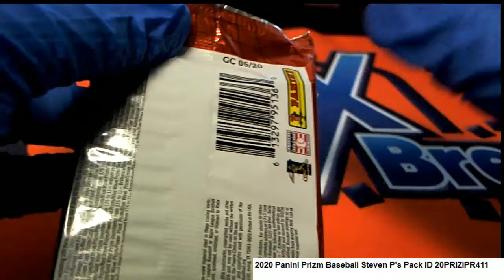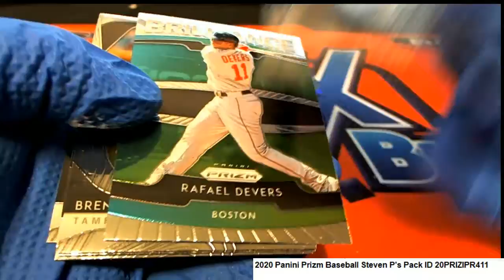2020 Panini Prizm Baseball Steven P's Pack ID 20PRIZIPR411